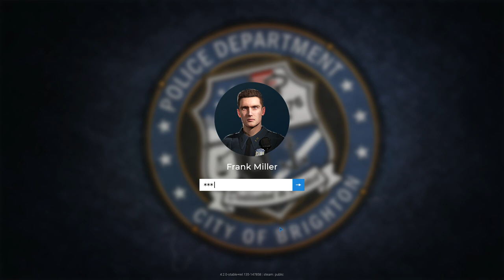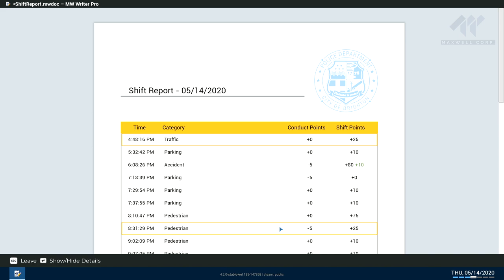Freeze show me your hands! | Police Simulator | Part 4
Enjoy the uncut gameplay with realistic feel, (Apologies for the  mess)

Thanks